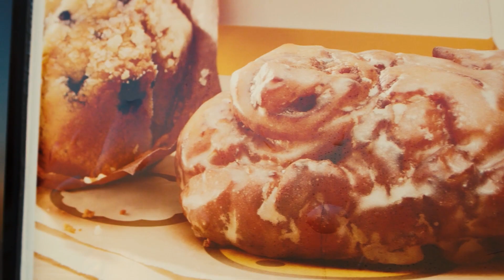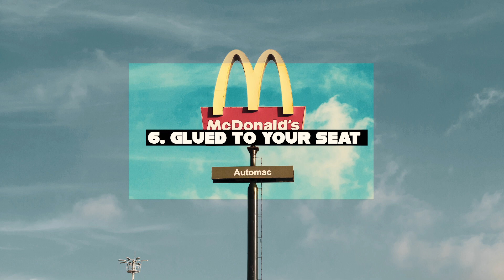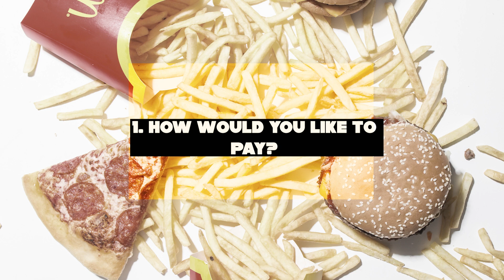TOP 10 TRUE MCDONALD'S SCARY STORIES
😱10 TRUE MCDONALD'S SCARY STORIES 😱
👻 Welcome to Dark Tales, the ultimate destination for horror enthusiasts seeking the most chilling and spine-tingling stories. Our channel features a wide array of terrifying content, based on real-life events, legends, and myths.

💀 We are dedicated to providing our viewers with the scariest stories that will keep them on the edge of their seats. Our content is carefully crafted to evoke intense emotions of terror, fear, and excitement.

We also provide a platform for our viewers to share their own terrifying experiences and stories.

🕸️ Our channel is the perfect choice for those who love horror and are seeking a one-of-a-kind experience that will leave them craving for more.